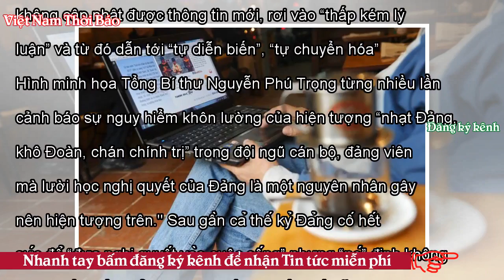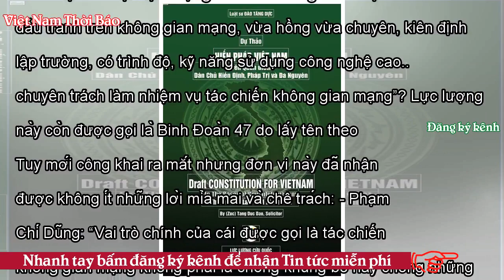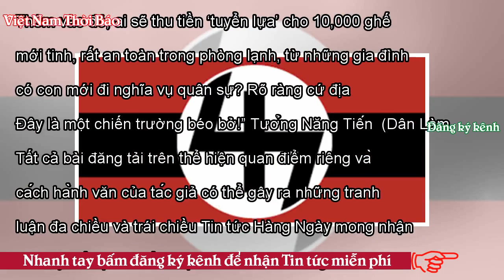Tưởng Năng Tiến - Một binh đoàn thất trận - VNTB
Tìm cách chống lại ước vọng thay đổi dân chủ trong ôn hòa của hàng chục triệu tài khoản mạng xã hội, đảng CSVN không khác người mù đang chiến đấu với chính mình. - FB Phạm Nhật Bình Từ Lâm Đồng, một ông bạn cũ lọ mọ gửi qua bưu điện cho mấy cân cà phê (cùng) với lời nhắn: “cây nhà lá vườn đấy nhá.” Đúng là của một đồng, công một nén. Tôi quen thói chỉ uống Starbucks nên chả cảm thấy hào hứng gì cho lắm khi mở hộp quà, từ tận “quê nhà xa lắc xa lơ đó.” Điều “an ủi” là đáy hộp được lót bằng mấy tờ giấy báo, báo Quân Đội Nhân Dân. Tờ nà...